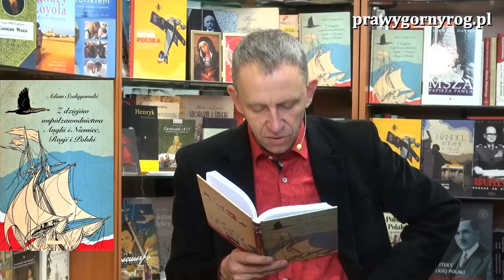G. Maciejewski o: Adam Szelągowski - Z dziejów współzawodnictwa Anglii i Niemiec, Polski i Rosji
Gawęda Gabriela Maciejewskiego o najnowszej książce, która ukazała się w ramach Biblioteki Historii Gospodarczej Polski wydawanej przez Wydawnictwo Klinika Języka, jest to książka Adama Szelągowskiego pt. Z dziejów współzawodnictwa Anglii i Niemiec, Rosji i Polski.